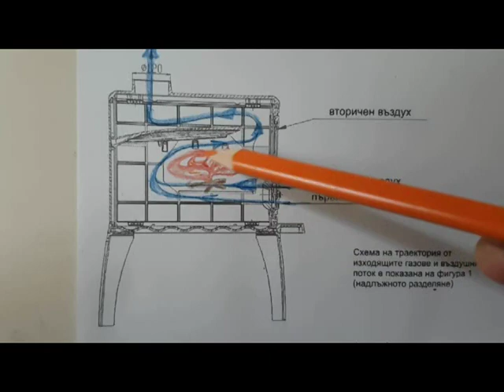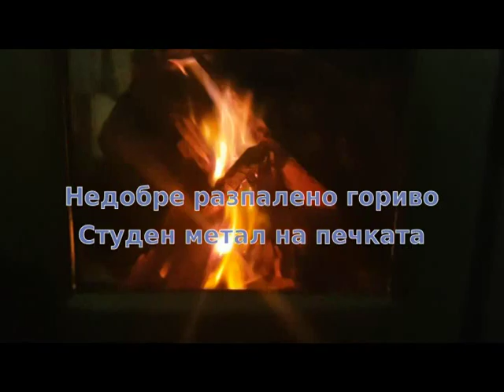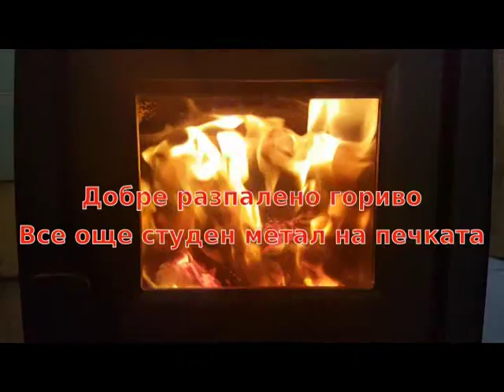Кюмбе Vs. Ефективна чугунена печка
В серия клипчета "За Земята" ще ви представи алтернативи за устойчив начин на живот, които сами можете да прилагате в живота си. Битовото отопление на твърдо гориво - въглища и мокри дърва е основен виновник за лошото качество на въздуха в градове и села у нас. В няколко клипа ще ви представим:

1. Отопление на твърдо гориво - избор на ефективна печка (само за селски райни - искрено не препоръчваме в градска среда, защото няма печка без дим!!!)

2. Правилно съхранение на дървата, за да имаме максимално висока полза от използването им и минимална вреда за околната среда и здравето

3. Отопление на пелети - идеален компромис за градска среда с приемливи нива на фини прахови частици дори по най-новите норми на ЕС